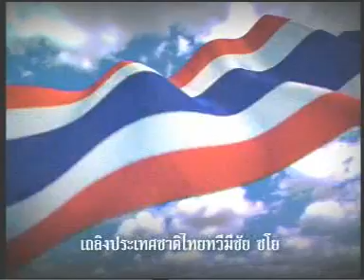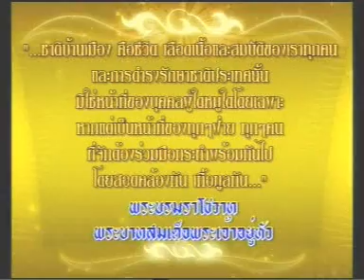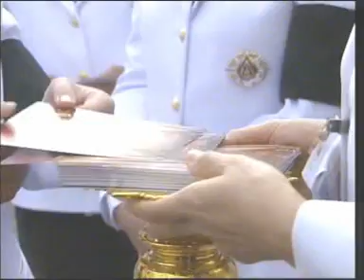2AUG11 THAILAND's NEWS 1of9; PART1